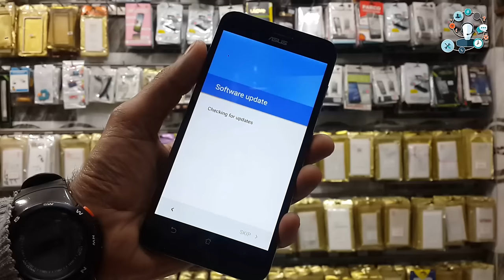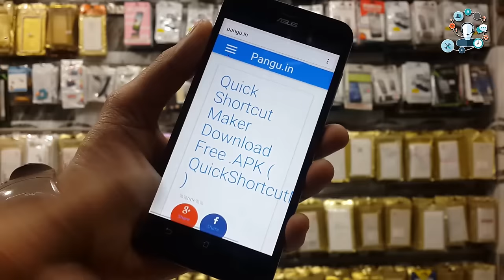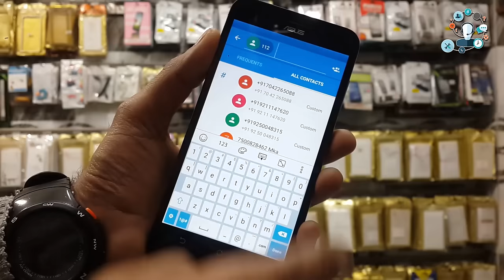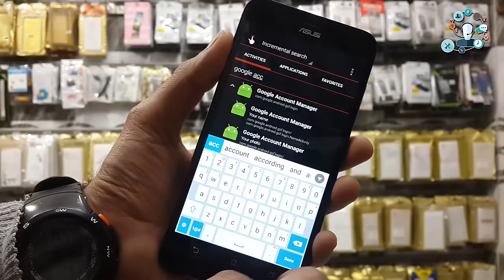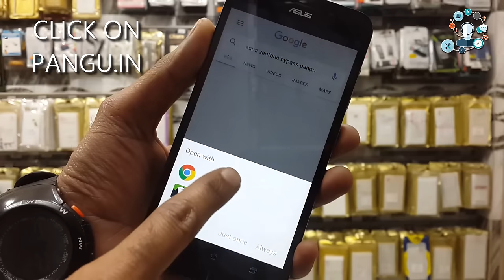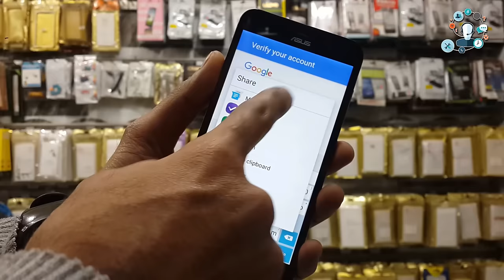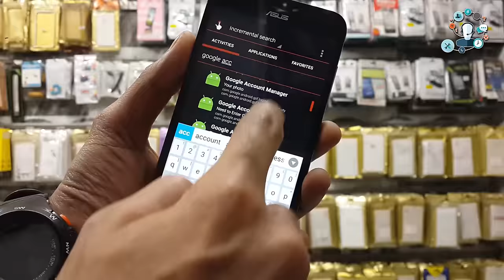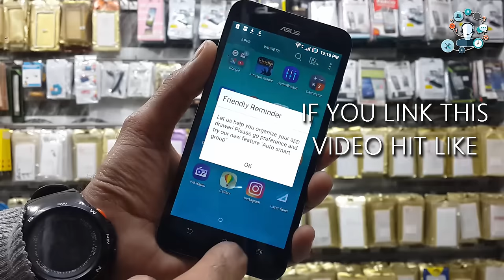Latest 2017 Asus Zenfon || How to bypass google verify account frp lock Asus Zenfone Review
Asus zenfon || How to bypass google verify account frp lock
1 asus zenfone max frp unlock
2 asus google account bypass
3 zenfone go google account bypass
4 asus frp bypass
* asus frp unlock
*  asus zenfone 2 frp lock
*  asus z00vd frp lock
*  asus zenfone 2 laser frp unlock